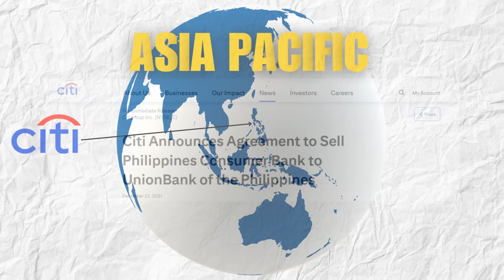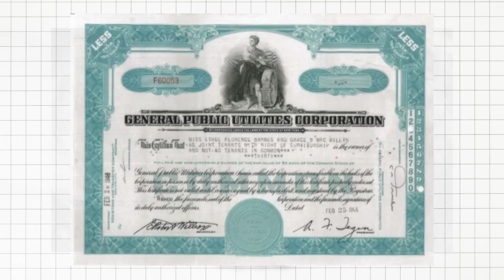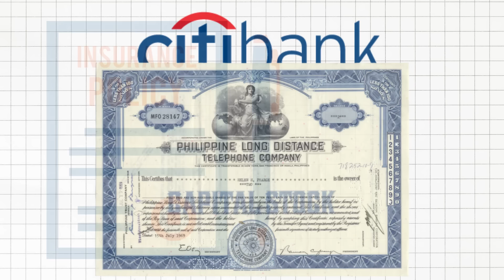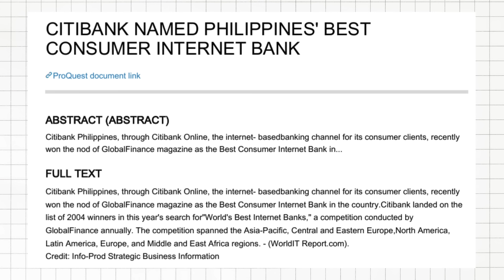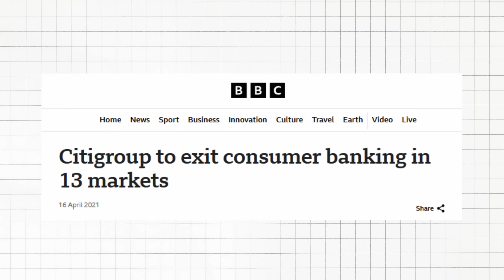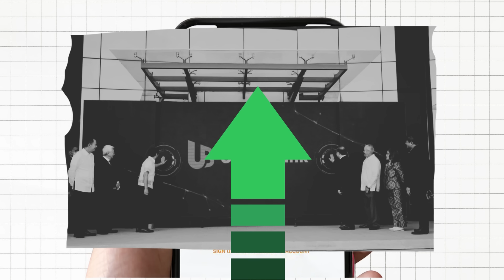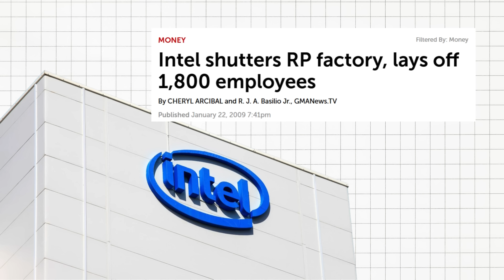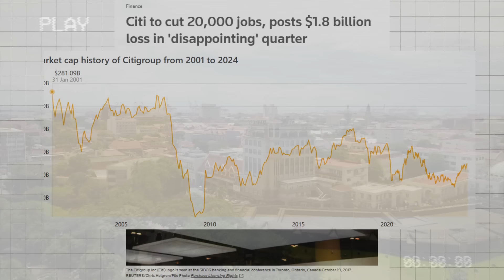Why the Philippines Largest Foreign Bank Left